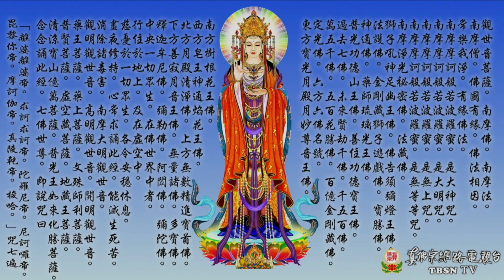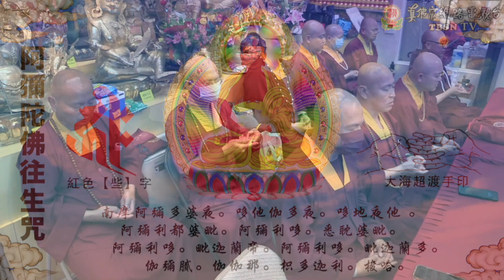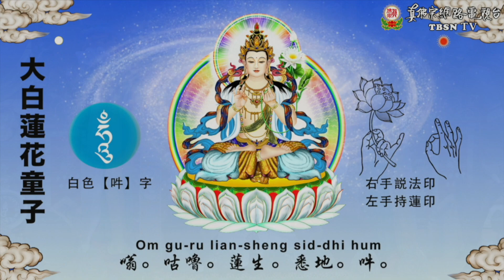2024年7月6日聖尊蓮生活佛盧勝彥同修「蓮花童子本尊法」-西雅圖雷藏寺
2024年7月6日聖尊蓮生活佛盧勝彥同修「蓮花童子本尊法」-西雅圖雷藏寺